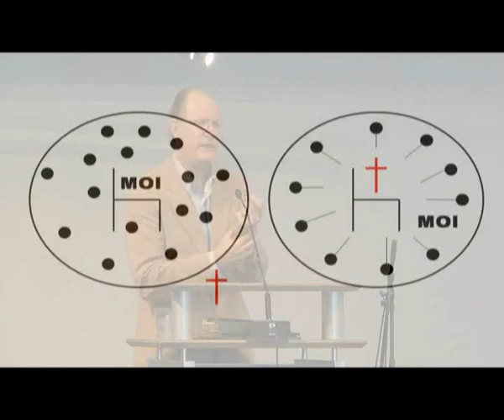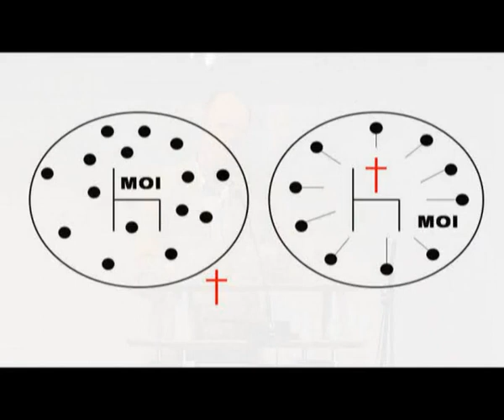Comment Être Sauvé?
L’épître aux Romains
Par: John Glass
Église Évangélique Internationale de Genève
2011
eeig.ch
[Message reproduit avec la permission de John Glass, ex-pasteur de l’EEIG]